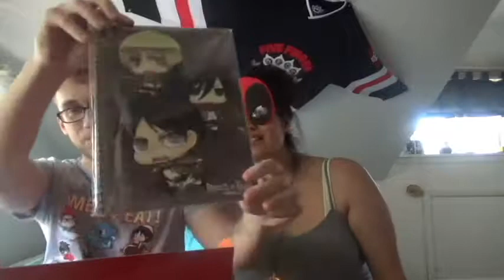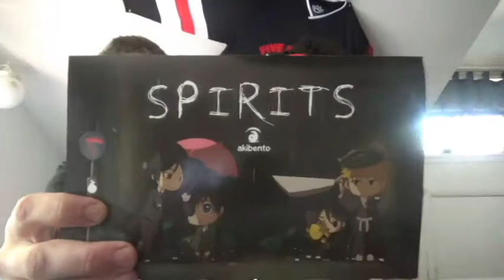Akibento June 2017 Unboxing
Another Akibento Unboxing for June 2017 with a special guest.